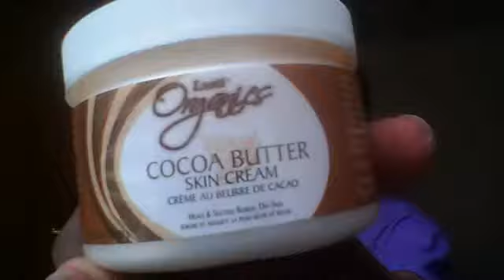serious saturdays nomore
im leaving going away to school i hope everyone enjoy my lil skits and my hot topic videos. until next tyme.